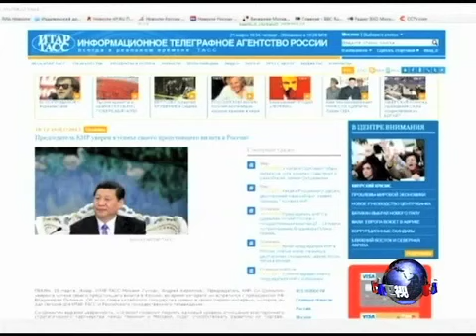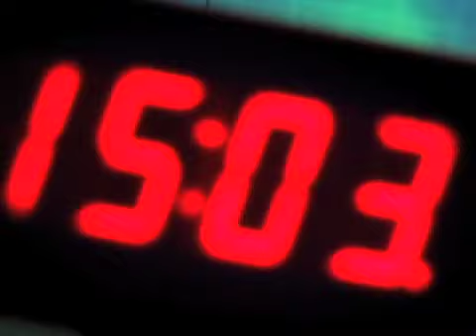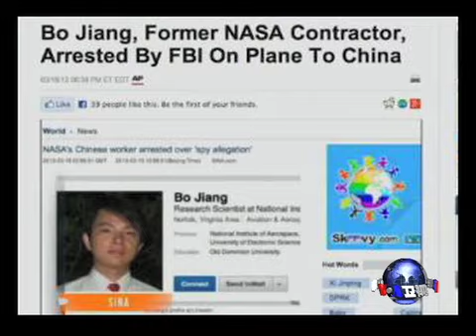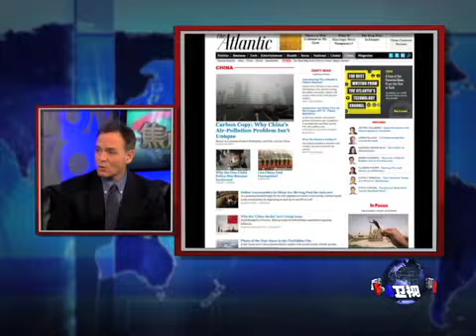VOA卫视(2013年3月22日 第二小时节目)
今天「焦点对话」节目讨论的三个话题分别是：习近平的"中国梦"，内涵到底是什么？中美交锋不断，美籍华人站哪边？弹无虚发：爱­国记者，铁十字架，报道中国，俄使馆开微博 脸书: